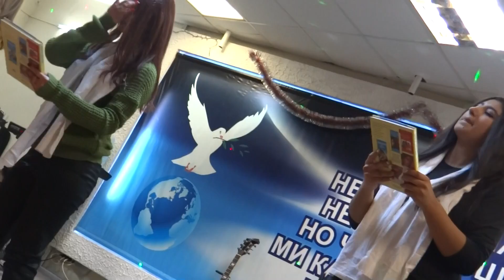Mladejite ot novo pokolenie